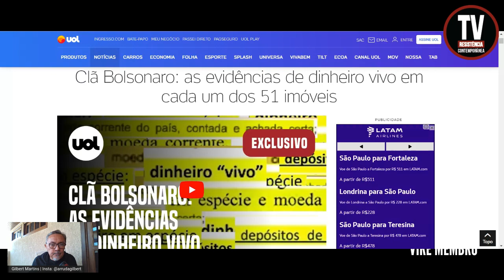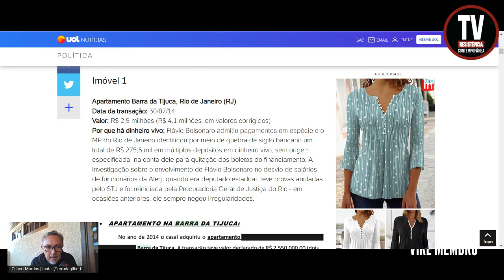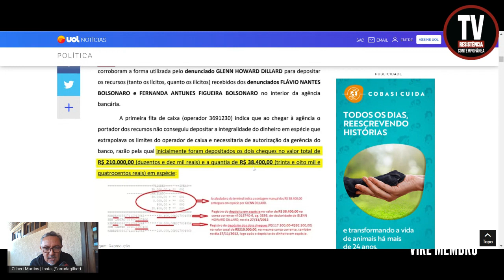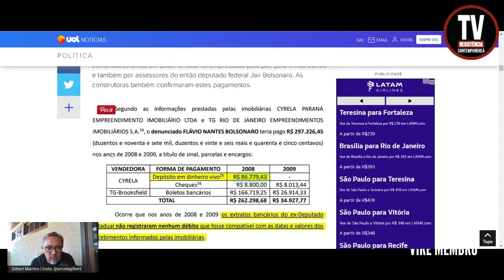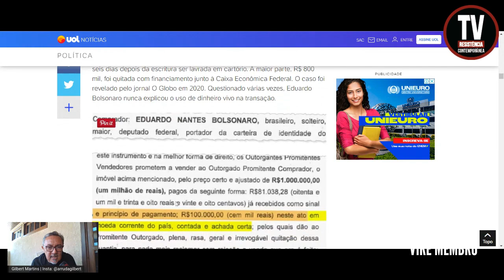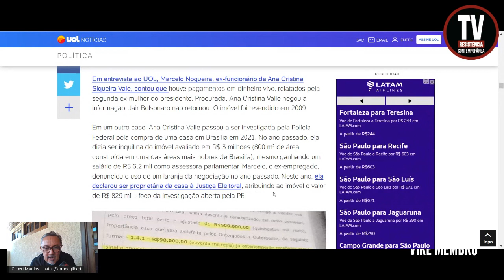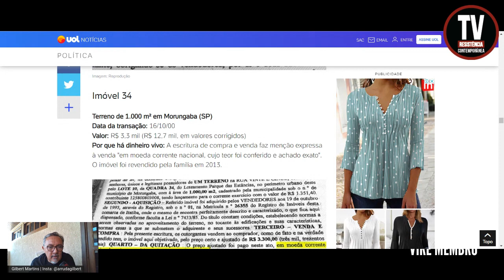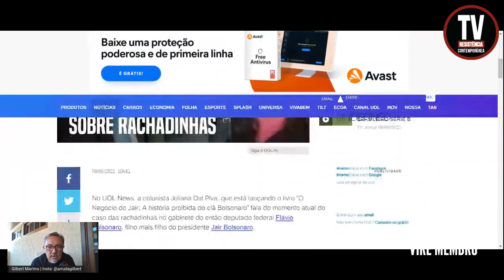BOMBÁSTICO!!! CLÃ BOLSONARO E OS 51 IMÓVEIS COMPRADOS COM DINHEIRO VIVO (10/9/2022)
Em entrevista à Jovem Pan, na última terça-feira (6), o presidente Jair Bolsonaro (PL) disse que o UOL confundiu deliberadamente o uso da expressão "moeda corrente nacional" com "dinheiro vivo" ao reportar transações imobiliárias realizadas nos últimos 30 anos por integrantes de sua família. Segundo o presidente, "[em] qualquer escritura está escrito moeda corrente". A afirmação do presidente está errada. O UOL publica hoje mais detalhes do levantamento em que se baseou a reportagem que mostrou ter pagamento parcial ou total de dinheiro em espécie em 51 das 107 transações imobiliárias realizadas por sua família.

APOIE: CAIXA ECONÔMICA FEDERAL
AGÊNCIA: 3458
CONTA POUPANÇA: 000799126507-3